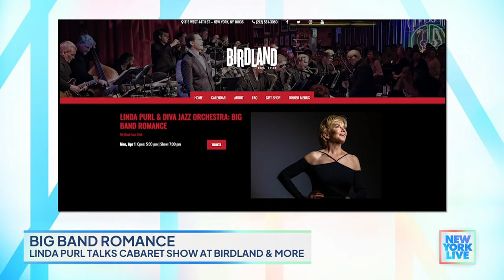Linda Purl shares details of Birdland cabaret | New York Live TV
Lauren Scala and Dahiana Pérez chat with Linda Purl about her cabaret at Birdland and more.